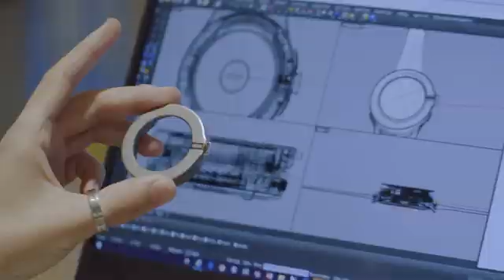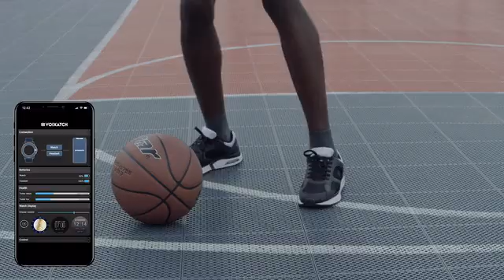VOIXATCH | The First Smart Watch with Built-in BT Headset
Customizable and detachable bezel works as Bluetooth headset, automatically taking calls even without a smartphone

VOIXATCH embodies the ultimate smartwatch technology, matching seamless connectivity(LTE + GPS) and smartwatch features with personalized style.

VOIXATCH is the world’s first device that lets you enjoy all the essential features of a smartphone in a cellular-enable smartwatch that you can customize and adapt to your daily style while also using it as a smartly integrated Bluetooth 5.0 headset that easily keeps you connected wherever you go, whatever you’re doing.

VOIXATCH want to make your life easier with patented all-in-one design. This feature gives you more freedom and convenience to discover the true value of a smartwatch.